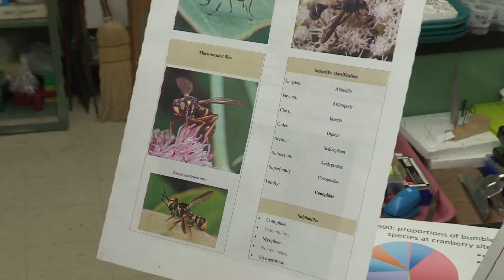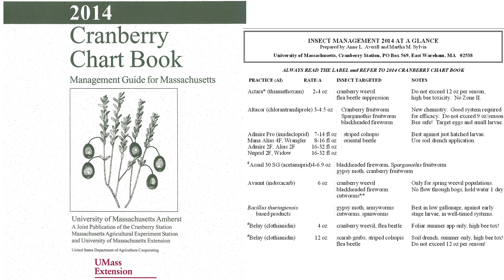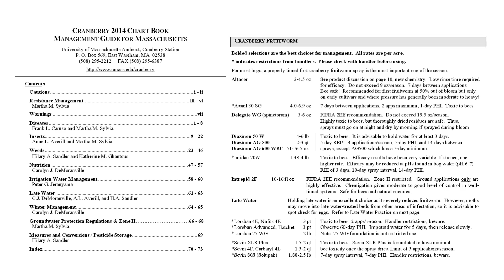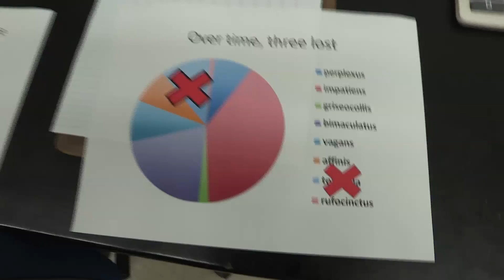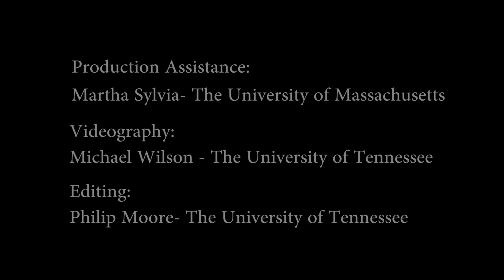UMass Cranberry Station, Reducing Pesticides, Helping Bees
"Pollinator Security for the Northeast, part 10: UMass Cranberry Station, Reducing Pesticides, Helping Bees"

Produced with the support from the USDA- Specialty Crops Research Initiative and the Bee Informed Partnership.